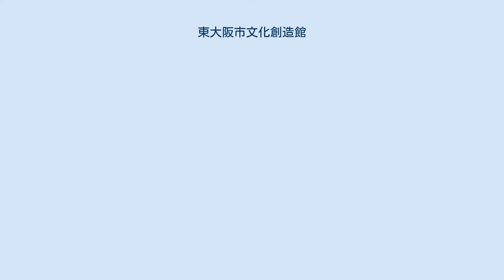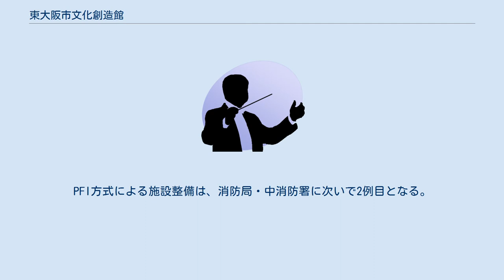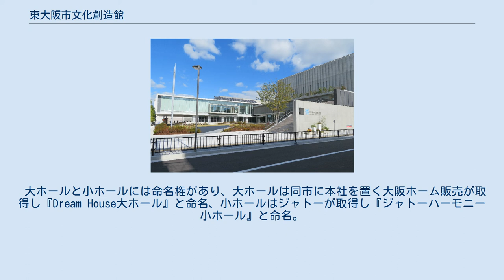東大阪市文化創造館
東大阪市文化創造館（ひがしおおさかしぶんかそうぞうかん）は、大阪府東大阪市にある芸術センター。
 当館は、1967年4月に旧市民会館、1967年10月に旧文化会館がそれぞれ完成したが、50年近く経過し老朽化が進行しているとともに、耐震性に課題を有していたことから、2019年9月1日に東大阪市立中央病院（1998年閉鎖）跡地に機能を集約し、東大阪市文化創造館として建設された、大ホール、小ホール、音楽スタジオ、水屋や炉を備えた和室などから成る複合文化施設である。
周辺には、司馬遼太郎記念館や田辺聖子文学館、谷岡記念館（大阪商業大学商業史博物館）など文化施設も近い。
旧市民会館跡地については、東大阪商工会議所新会館を誘致し、その1階部分に永和図書館が新たに整備された。
 施設の概要としては、すぐれた音響空間を備えた1,500席の大ホールと300席の小ホール、市民活動や会議、研修など多彩な用途に利用できる創造支援室等が20室。
誰でも利用ができるカフェレストランが併設。
クラシック、ポップス、ジャズ、オペラ、ミュージカル、ダンス、演劇、伝統芸能、演芸などの多彩な公演が可能。
また、本館の整備運営には民間活力を活用したPFI方式を導入。
財政負担の縮減や民間ノウハウによるサービス向上を図っている。
PFI方式による施設整備は、消防局・中消防署に次いで2例目となる。
 大ホールと小ホールには命名権があり、大ホールは同市に本社を置く大阪ホーム販売が取得し『Dream House大ホール』と命名、小ホールはジャトーが取得し『ジャトーハーモニー小ホール』と命名。
 他 2016年8月2日、特別目的会社（SPC）「PFI東大阪文化創造館株式会社」が設立、設計・建設・運営及び維持管理を行う。